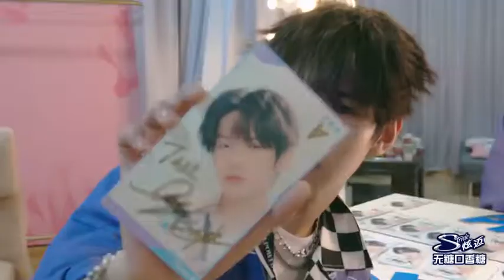少年之名 炫迈《Can't Stop At All》广告花絮 李希侃|左林杰|左叶|杨超文|徐振轩